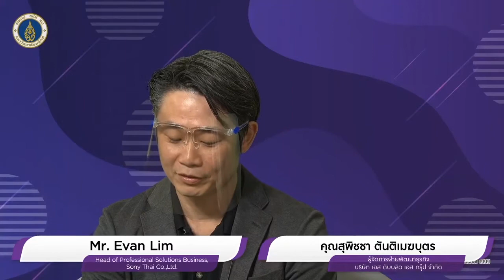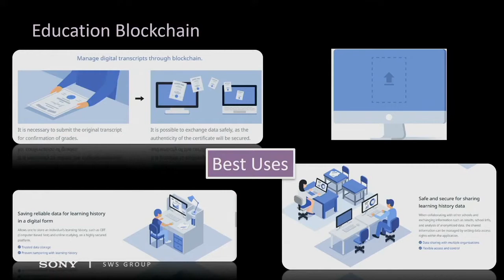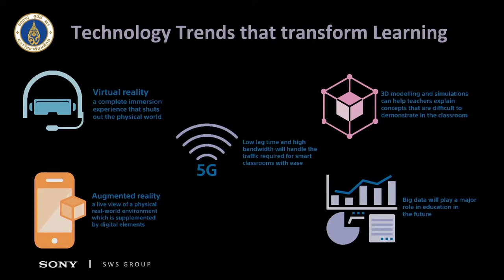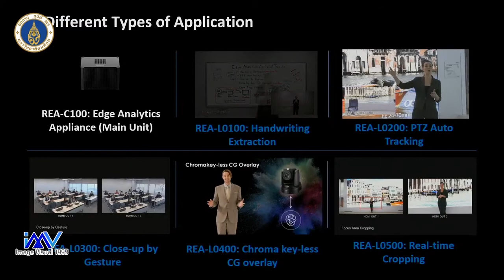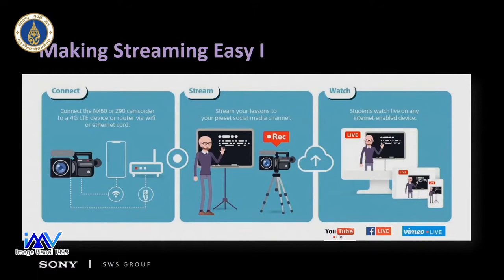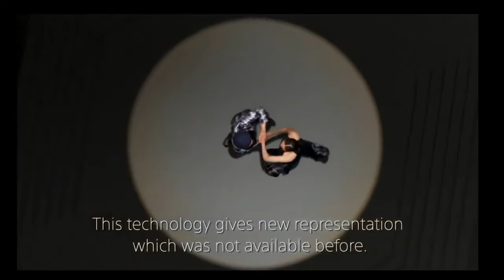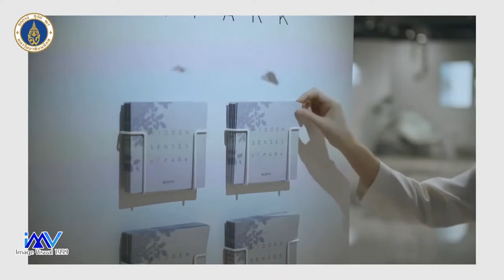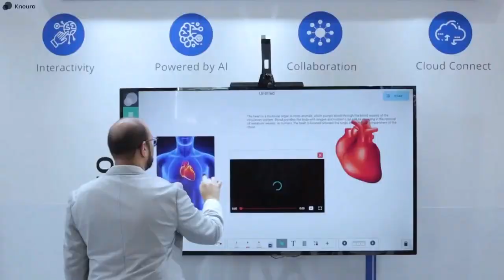มหิดลรวมพลคนทำสื่อ DAY 3: Breakthroughs in the New Normal with Sony Technology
งานมหิดลรวมพลคนทำสื่อ ครั้งที่ 6 "กู้วิกฤติ COVID-19"
DAY 3 ในหัวข้อ เครื่องมือที่ใช่ การสอนที่ชัวร์
Session: Breakthroughs in the New Normal with Sony Technology
โดย Mr.Evam Lim
Head of Professional Solutions Business, Sony Thailand
คุณสุพิชชา ตันติเมฆบุตร
ผู้จัดการฝ่ายพัฒนาธุรกิจ บริษัท เอส ดับบลิว เอส กรุ๊ป จำกัด